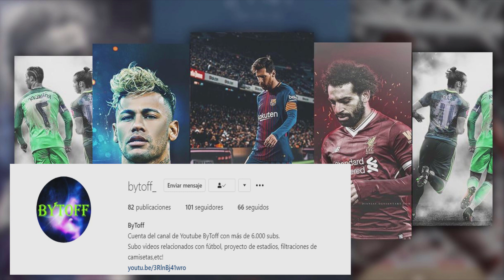PREDICCIÓN DE LOS CUARTOS DE FINAL DE LA UEFA CHAMPIONS LEAGUE 2023